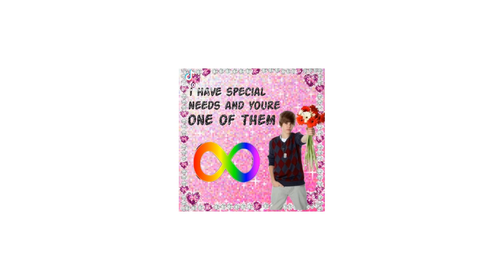🌈 BOYZ 12 MEME!!!!!!! 🌈 // FE3H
yall will never guess what im hyperfixating on rlly badly rn..

Uhhh idk what or if theres liek and og of this meme so idk who 2 cred

CHARACTERS IN ORDER:
Claude
Sylvain
Caspar
Dimitri
Yuri
Flayn
Ferdinand (ferdinand my beloved)
Edelgard
Lorenz
Linhardt
Hubert
F! Byleth